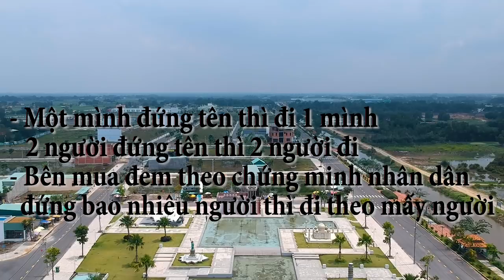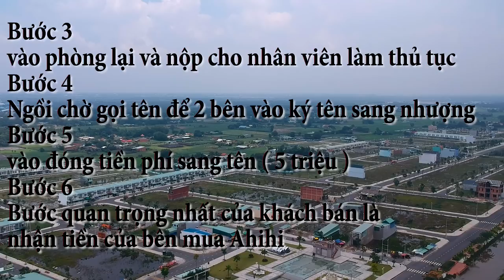Nguyễn Trung Nhân 0909117880 l Quy trình chuyển nhượng sang tên hợp đồng Cát Tường Phú Sinh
- Nguyễn Trung Nhân sđt: 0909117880 ( zalo - viber - feca book )